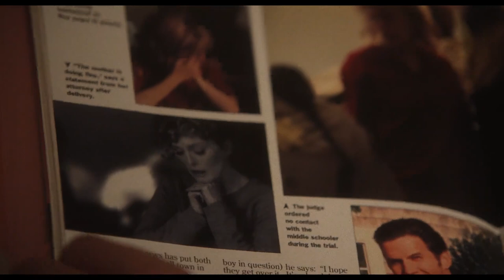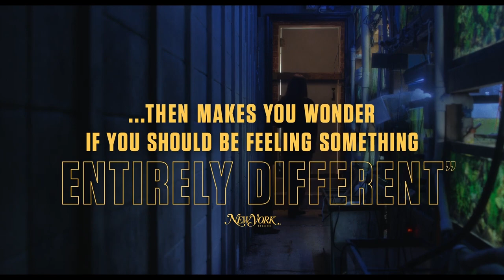MAY DECEMBER (2023) | Official Trailer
⭐Starring NATALIE PORTMAN and JULIANNE MOORE⭐

Twenty years after their notorious tabloid romance gripped the nation, a married couple buckles under the pressure when an actress arrives to do research for a film about their past.

Starring: Natalie Portman, Julianne Moore, Charles Melton
Directed by: Todd Haynes
Release date: December 1st 2023